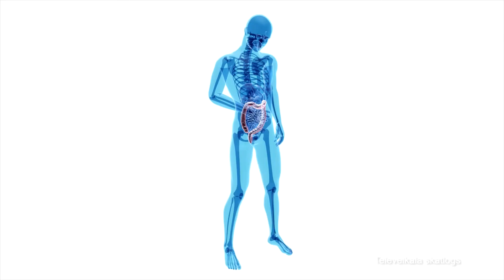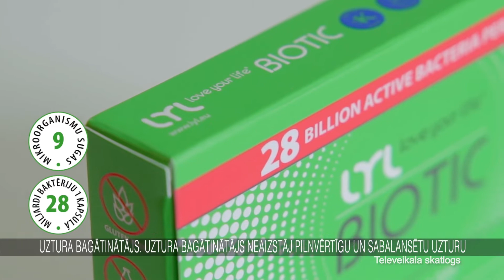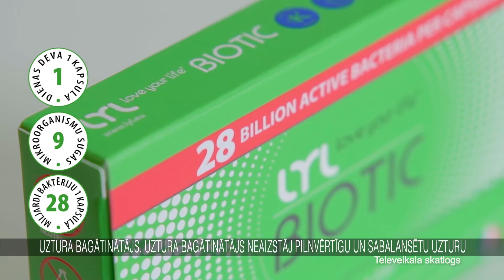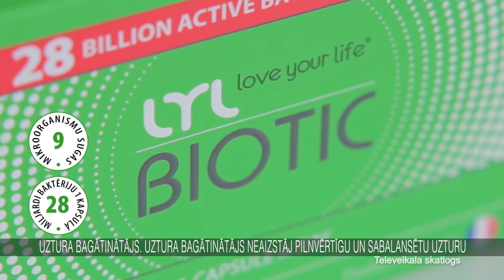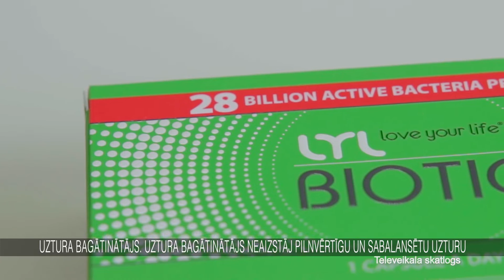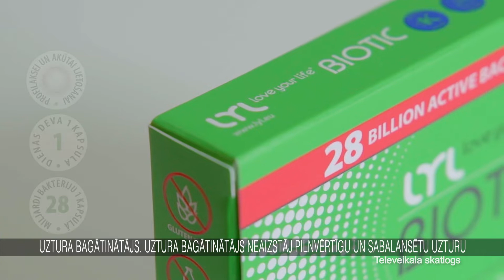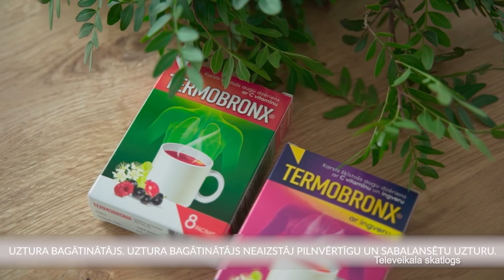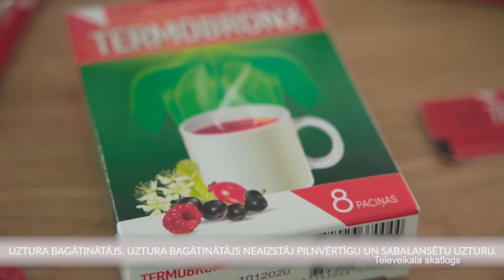06.02.2022 Dzīvīte Brīvdienās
Raidījumā: Speciālisti skaidros, kā probiotikas sievietei palīdz dažādos dzīves posmos (LYL Biotic). Būs arī praktiski ieteikumi tiem, kuri apaukstējušies, taču nevēlas lietot "smago artilēriju" (Termobronx).